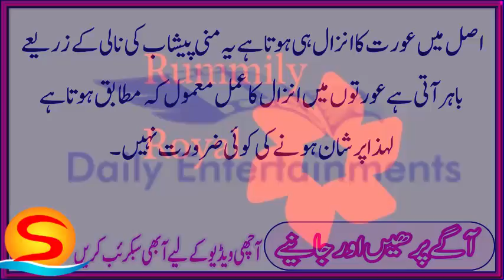Mubashrat Biwi Ka Sex K Duran Peshab Ka Nikal Jana